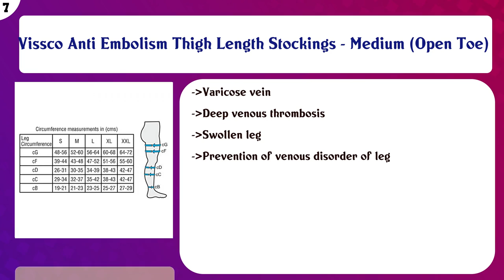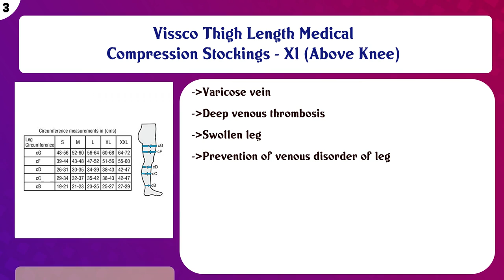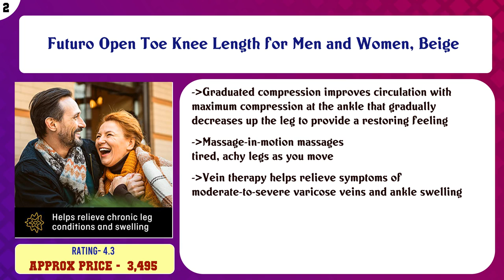Top 10 Mens Support Stockings to buy in India 2021 | Price & Review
Top 10 Mens Support Stockings to buy in India

Find the links below to buy these products:

List of top Mens Support Stockings:
Futuro Restoring Men's Dress Socks, Firm Support 20-30 mmHg - in your choice of colors

McDavid Cross Compression Short with Hip Spica For Men - Black (Large)

Vibrox Flight Socks (Black) (L)

Vissco Anti Embolism Thigh Length Stockings - Medium (Open Toe)

Vissco Thigh Length Medical Compression Stockings - Large (Above Knee)

Sira Medical Antiskid Varicose Veins Graduate Calibrated Low Compression Socks, Grade-I, Unisex.

Suspensory Scrotal Support-Pack of 3

Vissco Thigh Length Medical Compression Stockings - Xl (Above Knee)

Futuro Open Toe Knee Length for Men and Women, Beige

Flamingo Anti Embolism Above Knee Stockings (Small)

Content of this Video:
10 best products to buy Mens Support Stockings India

Top rated Mens Support Stockings in India